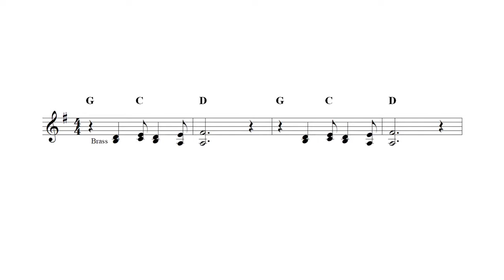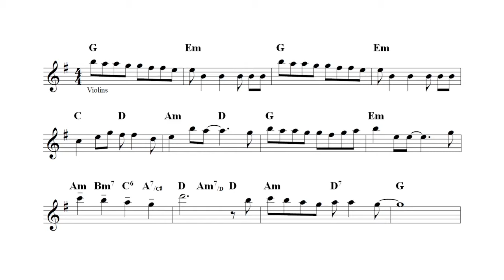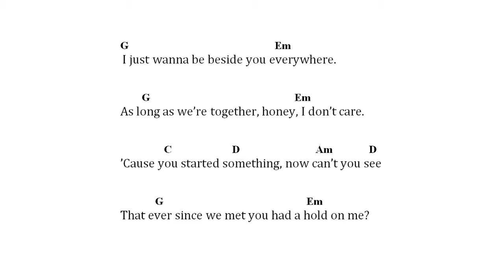Chords for I Only Want To Be With You (Dusty Springfield)